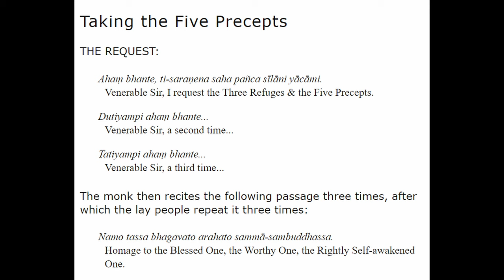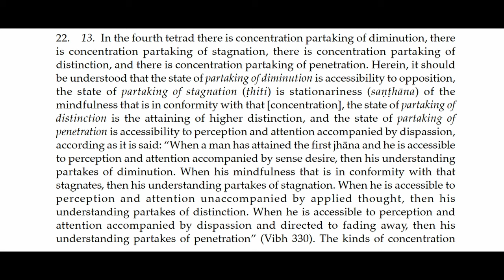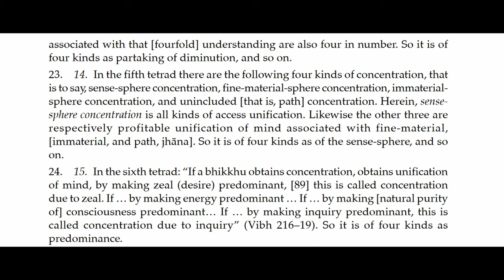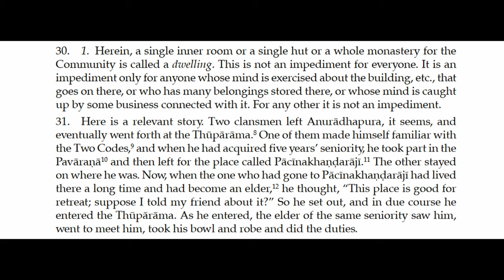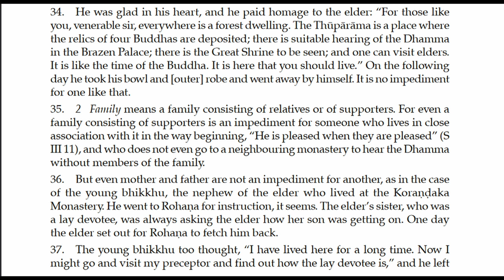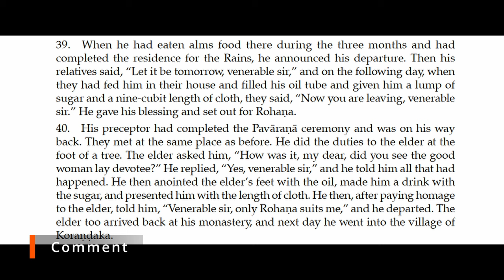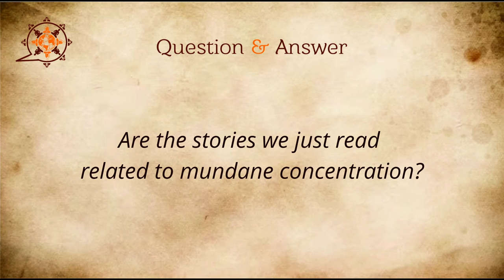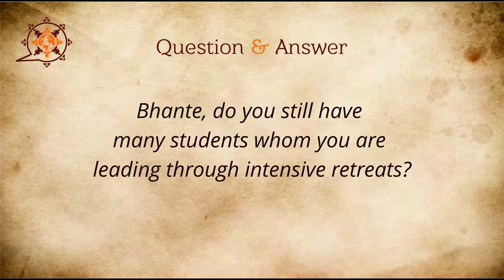Visuddhimagga - Path of Purification 18 (Taking a Meditation Subject, Part 2)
00:00 Intro
00:05 Precepts
04:20 Sadhu
04:29 Reading starts
05:43 Question
06:00 Reading continues
09:29 Comment
15:14 Question
17:15 Reading continues
17:56 Comment
18:25 Reading continues
19:52 Comment
20:06 Reading continues
27:30 Comment
29:52 Reading continues
30:18 Comment
31:47 Reading continues
33:10 Comment
34:15 Reading continues
35:22 Question
35:38 Reading continues
36:11 Question
38:03 Reading continues
39:00 Comment
40:00 Reading continues
40:41 Comment
41:25 Reading continues
42:15 Reading Ends: Continuing with Questions and Discussions About the Text
43:29 Pali Lesson: Understanding the Word “Bhadda”
45:36 Are the stories we just read related to mundane concentration?
47:08 Are these impediments a problem only for Samatha practitioners, but not for Vipassana practitioners?
49:31 Is the temperament of a student only very important in Samatha practice, and not so much in this practice?
53:44 Bhante, do you still have many students whom you are leading through intensive retreats?
56:01 Sadhu